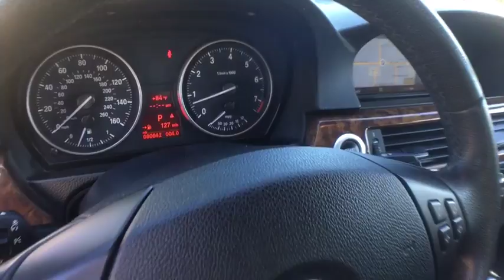2008 BMW 328xi Milwaukee, WI, Kenosha, WI, Northbrook, Schaumburg, Arlington Heights, IL 4057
2008 BMW 328xi
2008 BMW 328xi AWD NAV - Stock#: 4057 - VIN#: WBAVC93548K036246

Exterior door handles w/ground lighting,Automatic high/low beam halogen headlights-inc: corona ring daytime running lights,Front/rear body-color bumpers w/black air intakes,Pwr tilt/slide glass moonroof-inc: 1-touch open/close, anti-trapping feature, sliding sunshade,Fog lights,Adaptive brakelights,Retractable headlight washers,Pwr heated mirrors,Rain-sensing windshield wipers w/heated washer jets,Manually-adjustable front bucket seats w/2-way adjustable headrests,LCD main & trip odometers,3-channel FM diversity antenna,Prep for alarm, CD changer, satellite radio & cellular phone,Open front door storage pockets,Front seatback storage compartments,Electric analog instrumentation-inc: speedometer, tachometer, galvanic pearl-gloss trim,Tire pressure monitoring system,Dynamic cruise control,Vehicle key & memory,Front center console-inc: climate-controlled storage, integrated cupholder, armrest,Central locking system-inc: selective unlock,Pwr trunk release,Auxiliary pwr outlet,Dual illuminated visor vanity mirrors,Locking glove box w/rechargeable take-out flashlight, spare key holder,Leatherette seat trim,Rear window defroster,Dual front/rear cupholders,Anti-theft AM/FM stereo w/CD player-inc: MP3 capability, (10) speakers w/(2) subwoofers, radio data systems (RDS), auxiliary audio input,Service interval indicator w/miles-to-service readout,BMW ambiance lighting,Smoker pkg,Rear center armrest,Automatic tri-zone climate control-inc: auto air recirculation, mist control, bi-directional solar sensor, heat-at-rest, activated-charcoal micro-filter ventilation,BMW door sills,Pwr windows-inc: 1-touch open/close, anti-trapping feature, key-off operation,Courtesy lights-inc: fade in/out feature, front footwells, dual front/rear reading lights,On-board computer-inc: check control vehicle monitoring system w/pictogram display,Cargo area-inc: underfloor storage, bin w/CD storage, (4) tie-downs,Front/rear floor mats,3-spoke leather-wrapped tilt/telescopic multi-function steering wheel-inc: audio controls,Coded driveaway protection,Pearl-gloss galvanic door handle trim,Dark burl walnut wood trim,Front/rear stabilizer bars,Electronic throttle control,3.0L DOHC 24-valve I6 engine-inc: double-VANOS variable valve timing, Valvetronic,6-speed manual transmission w/OD,xDrive all-wheel drive system,Electronically controlled engine cooling,Double-pivot strut front suspension-inc: lower arms, coil springs,5-link rear suspension w/coil springs,16 alloy wheels (style 268),Engine start/stop button w/galvanic pearl-gloss trim,Front/rear twin-tube gas-pressurized shock absorbers,Engine speed-sensitive pwr steering,P205/55R16 run-flat all-season tires,Pwr coolant pump,4-wheel ventilated pwr disc brakes,Volume-controlled oil pump,City 20/hwy 27 (3.0L engine/6-speed auto trans),City 19/hwy 28 (3.0L engine/6-speed manual trans),Dual front 2-stage airbags w/occupant sensor & indicator light,All-passenger automatic locking retractor (ALR),Dynamic stability control (DSC)-inc: electronic brake proportioning, cornering & braking stability enhancement, dynamic brake control, brake fade compensation, brake standby, brake drying, start-off assist, hill descent control,Crash sensor-inc: doors unlock, hazard lights on, interior lighting on,All-position 3-point safety belts-inc: front/rear outboard pretensioners, front force limiters,Daytime running lights,Child safety rear door locks,LATCH attachments for rear seats,Front side-impact airbags,Battery safety terminal (BST),4-wheel anti-lock braking system (ABS),Interlocking door anchoring system,Emergency trunk release,Advanced crash safety management,Front/rear side curtain head protection system